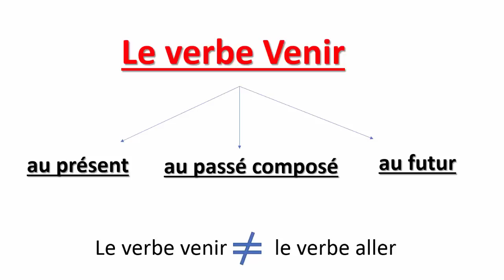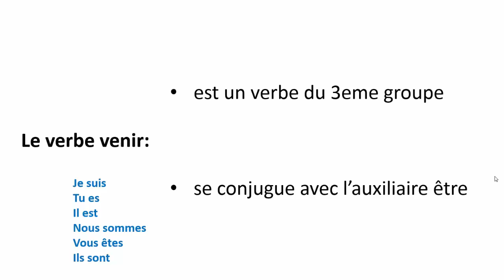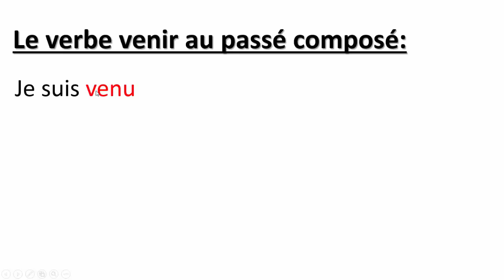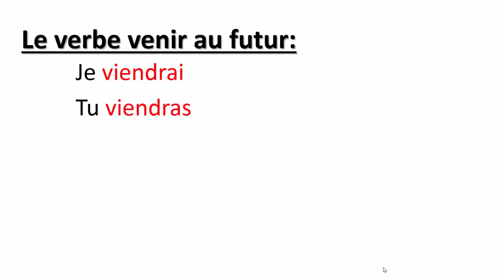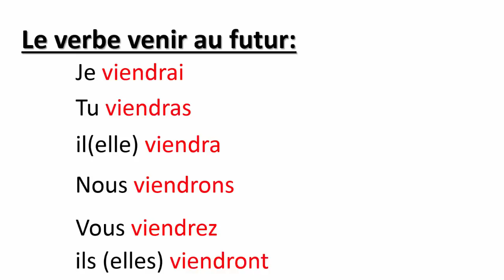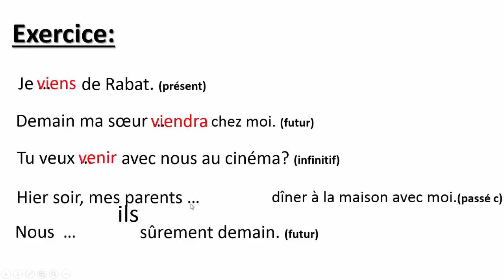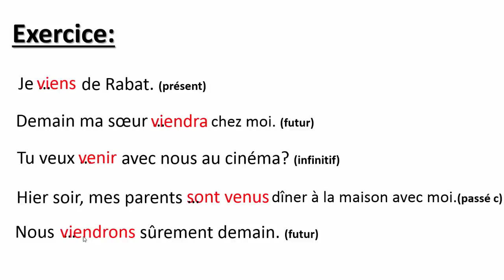Conjugaison-- Le Verbe Venir Au Présent, Au Passé Composé Et Au Futur-- تعلم الفرنسية